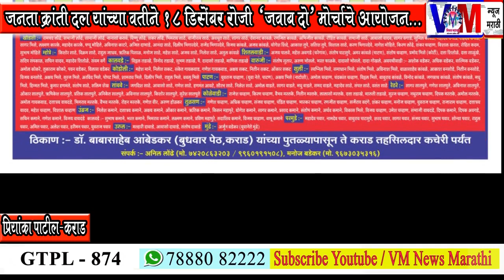जनता क्रांती दलाच्या वतीने 'जवाब दो 'मोर्चाचे आयोजन ....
जनता क्रांती दलाच्या वतीने 'जवाब दो 'मोर्चाचे आयोजन पहा VM News Marathi